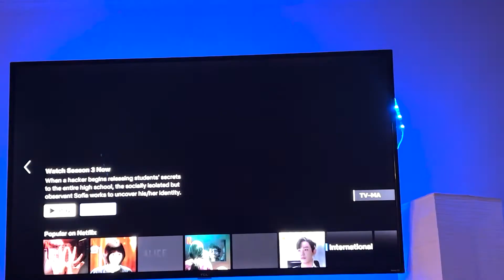3 Netflix Movies that helped me learn Spanish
Buenos B*tches,

Today I am recommending a few Spanish speaking Netflix films I've recently watched. Watching movies in Spanish is one of the best ways to retain the language.

Here are 3 I recommend you go see now:

Lo Nunca Visto or A remarkable Tale
Bankrolled
The Silence of the Marsh

gracefully wandering the world solo, learning languages and stay in fly places